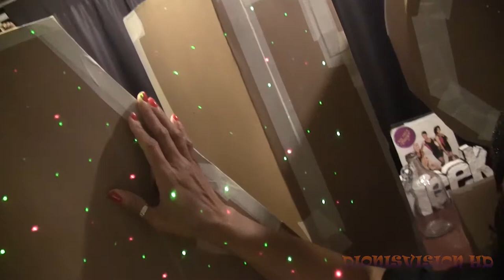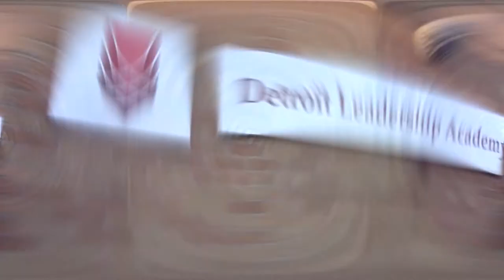DEBUT- MY ART - MY REALITY SHOW featuring GODDESS DIONIS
WEBISODE #1 - DEBUT
Hello! My name is DIONIS Multimedia Artist aka Goddess Dionis, Recording Artist and Videographer.  I have many talents and they all involve creativity and artistic expressions both in front of and behind the camera. I graduated form the College for Creative Studies, a world-renowned accredited private art college. I earned my degree With Honors in Fine Arts and Multimedia.  I have spent a lifetime pursuing my interests in The Arts. Now, I have finally realized the start of my long-awaited YouTube Channel.

The Coronavirus Pandemic in 2020 had almost the entire world quarantined and social distancing at home. At the time of this writing, the Pandemic is currently in full effect. These unusual events have given each of us time to re-examine our beliefs, to realize what is really important, and to bring our passions and talents to the surface so they can be shared with our world. I give my Passion for Art, Music, Video, Spirit, Teaching, Laughter, MySelf and My Truth in hopes that it will Inspire and bring Value to those who listen. This is an exponential journey and I want to share it with all of You. MY ART-MY REALITY featuring GODDESS DIONIS in the first person…I also have plans to create New Original Music with inspirational themes to assist the masses to Wake Up, to Rise Up and to Feel Empowered! ...Much Luv Goddess Dionis